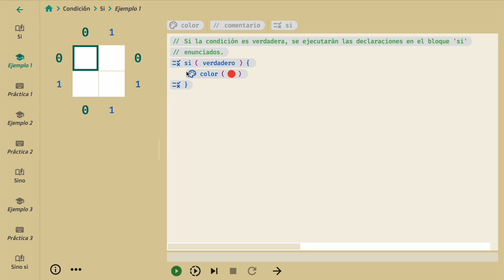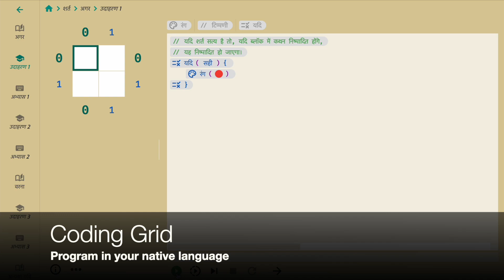Program in your language: Spanish, German, French, Italian, Polish, Hindi, Portuguese, and more.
Coding Grid is an educational app that teaches how to code.

Use the your native language for code, instead of English! It makes programming more accessible to people who do not know English, as they can begin learning using familiar language.

Unlock the power of coding with support for English, Chinese (Simplified and Traditional), Spanish, Polish, German, French, Italian, Hindi, Portuguese, Japanese, and Dutch.

The visual language used by the app is called VisualL. VisualL fuses the best of block-based visual languages (like Scratch) with the elegance of text-based programming languages. VisualL shares similarities with industry-leading languages, such as Java, JavaScript, Kotlin, Dart, and C.

You can write a program within the app by dragging statements from the statement palette.